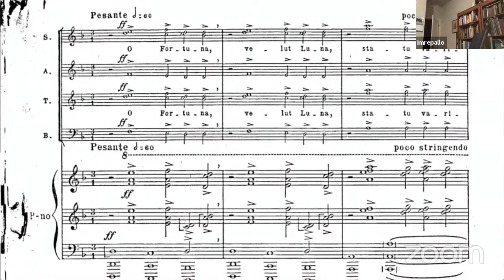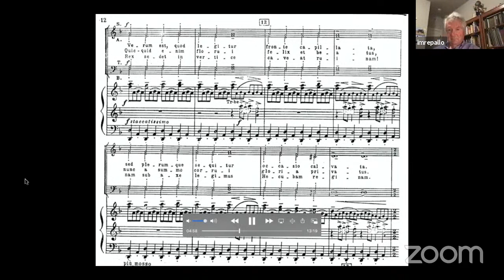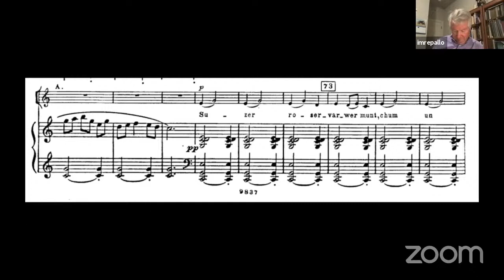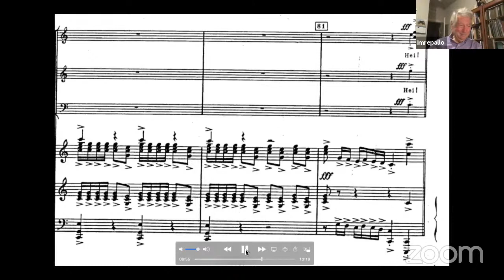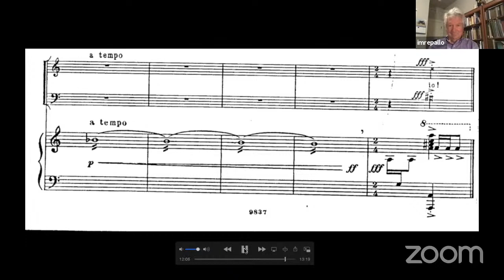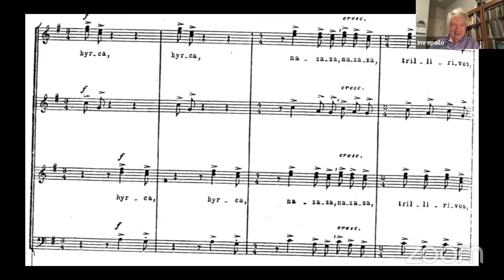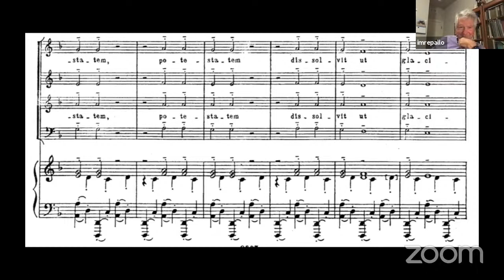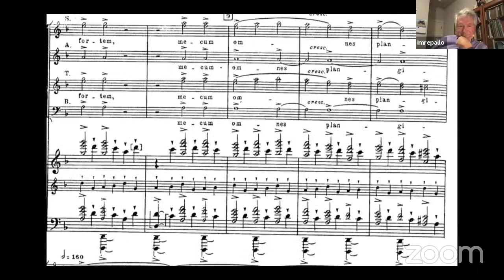PSC Presents: September Sings, Carmina Burana with Imre Palló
Welcome to the Portland Symphonic Choir's yearly sing-along tradition!
On Monday September 21, guest conductor Imre Palló leads us in singing along with PSC'S 2014 recording of Carmina Burana.

To register as a guest singer with PSC for our 2020 season (no audition required!)

To view the Portland Symphonic Choir's most recent virtual project, Lift Every Voice and Sing featuring Dorcas Brown Smith, in support of local social justice organization Don't Shoot Portland, To make a donation to Don't Shoot Portland,

To learn more about the Portland Symphonic Choir, visit pschoir.org.